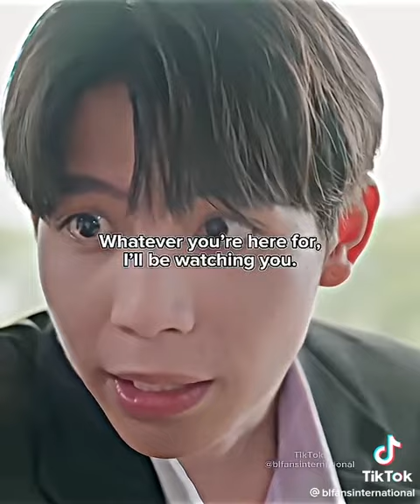the eclipse the series episode 1 scenes ❤️